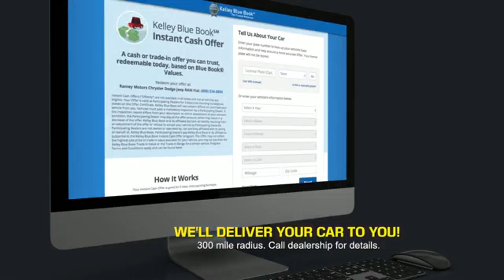2022 Toyota RAV4 Princeton WV T-241564A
2022 Toyota RAV4 LE

Ramey Motors
127 Frazier Dr